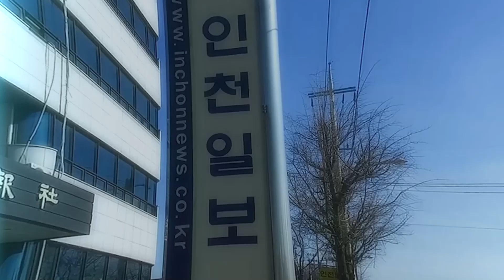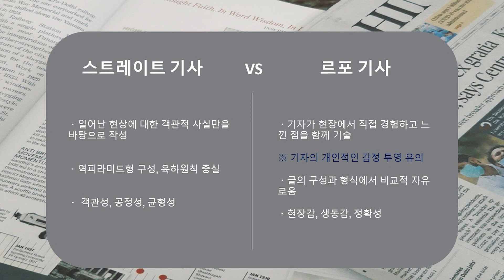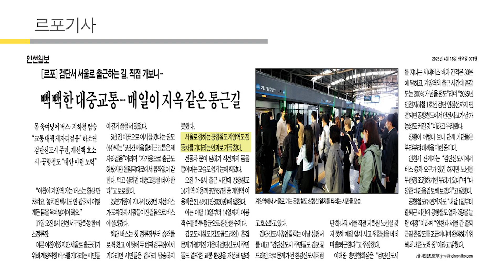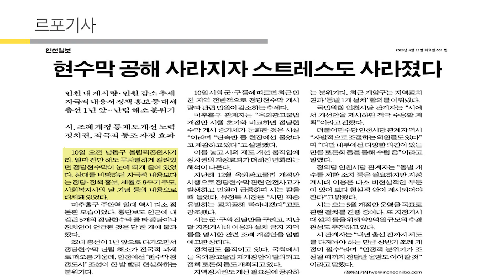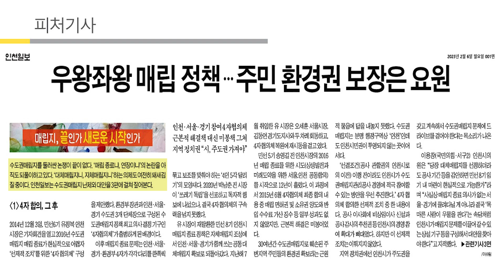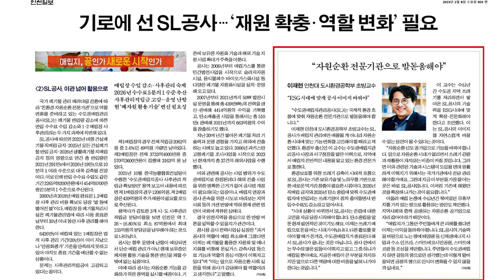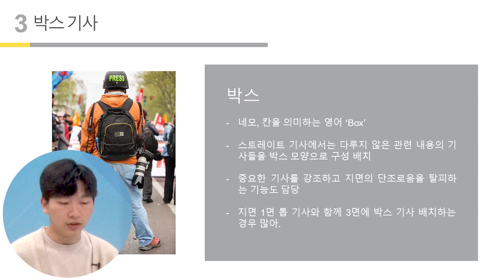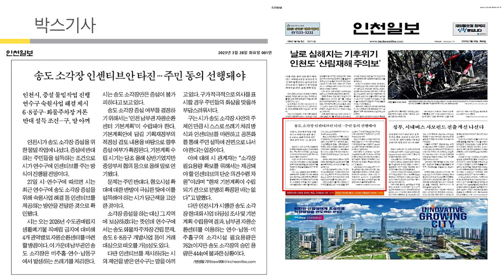4강 일일기자체험 기사쓰기